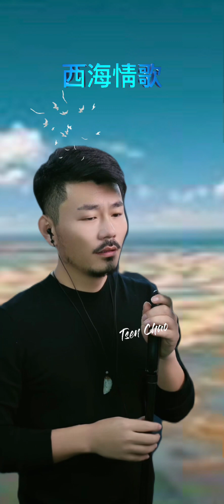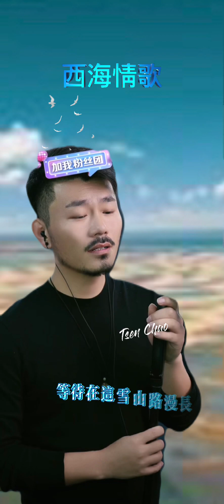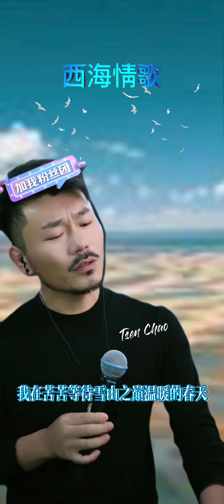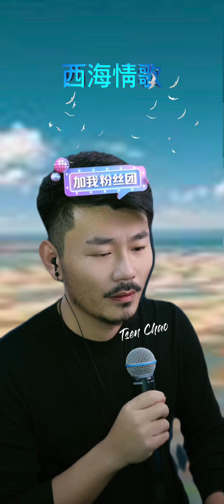翻唱（原唱 刀郎）